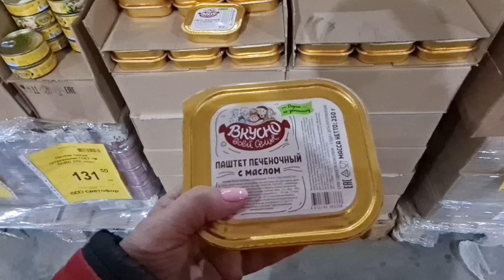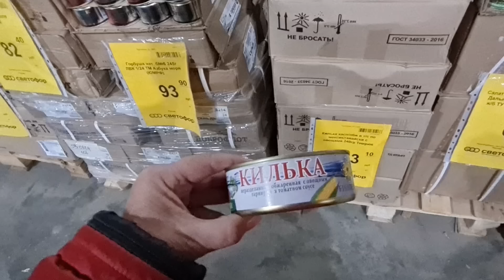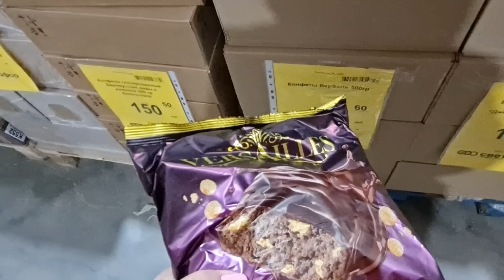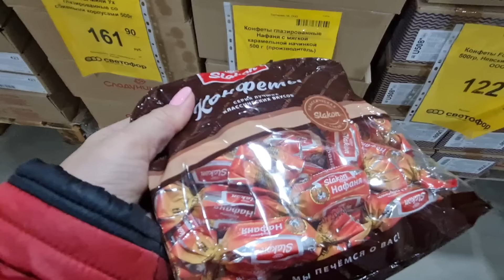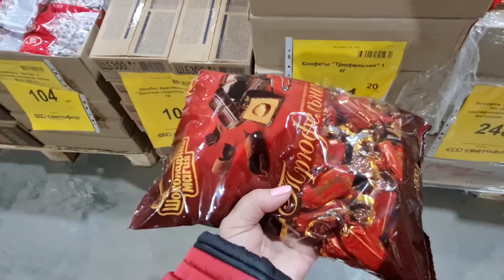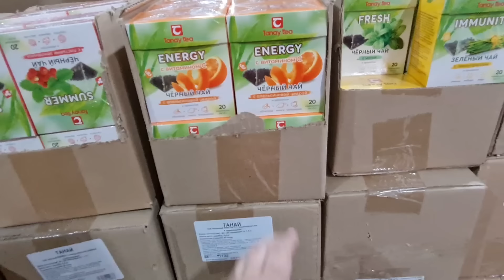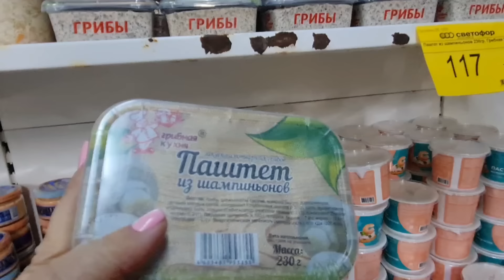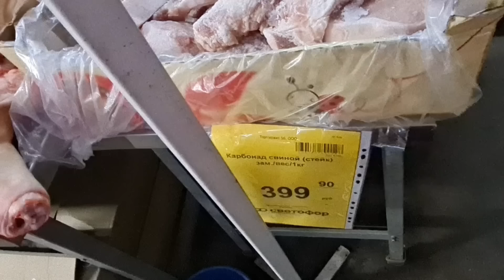Магазин СВЕТОФОР.Новинки и Ассортимент.Море Конфет.Покажу по Вашим просьбам